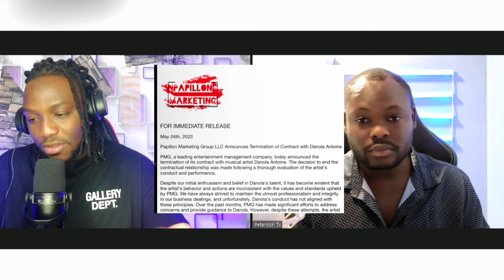FANTOM PRAL GEN POU L FÈ MENMJAN AK WENDYYY,DARMARCO PALE PAWOL LA,DANOLA POST KONTRA ,KING STREET🔥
NAN VIDEO SA NOU PALE DE WENDYYY,FANTOM KONTRA DANOLA AK MANAGER A,KING STREET BYEN PASE AK TONYMIX, BIGUENS AK PETERSON TV